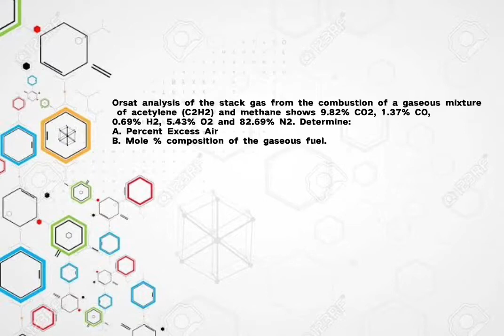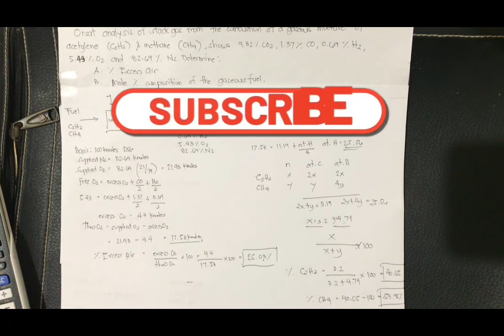Chemical Engineering Calculation 2 - Fuel Combustion (Gaseous Fuel Case 2) Part 2 Tagalog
I'm sorry for the small font size. Will make it bigger and clearer next time. Thank you! Please click HD / 720p

Orsat analysis of the stack gas from the combustion of a gaseous mixture of acetylene (C2H2) and methane shows 9.82% CO2, 1.37% CO, 0.69% H2, 5.43% O2 and 82.69% N2. Determine:
A. Percent Excess Air
B. Mole % composition of the gaseous fuel.